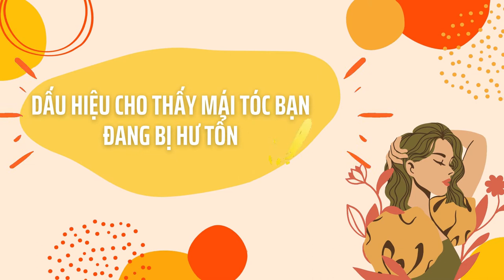Bản Tin Xu Hướng Cộng | Tập 78 Full: Dấu hiệu cho thấy tóc bạn đang hư tổn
0:00 Bản Tin Xu Hướng Cộng | Tập 78
0:47 Đuôi tóc bị chẻ ngọn
1:09 Tóc khô và quăn
1:29 Dễ đứt ở giữa sợi tóc
1:54 Thay đổi trong kết cấu tóc
2:17 Tóc mỏng hơn, số lượng tóc giảm
2:41 Mái tóc quá xốp
2:59 Khó tạo kiểu
3:17 Mất khả năng đàn hồi
3:42 Tóc dễ bị rối
4:01 Quá trình mọc tóc chậm hơn